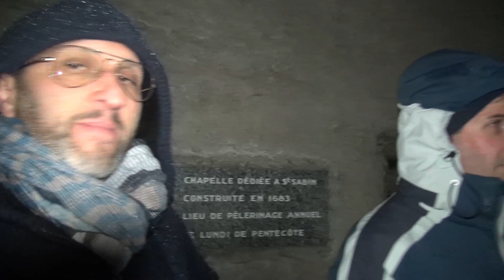Les pierres étranges du Pilat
Le Club de Recherches Particulières arpente le secteur du Pilat en passant par Sainte Croix en Jarez. Des pierres étranges témoignent d'un passé inconnu, des traces qui permettent de voir que ce n'est pas toujours la géologie du lieu qui se manifeste, mais des traces de présence humaine. Alors que se passait t-il dans le Pilat ? Présence d'Oppidum ? de carrière de pierres ? Nous vous ferons découvrir le menhir du Flat, la chapelle de Saint-Sabin, ses pierres, sa source et des marques symboliques gravées et inconnues. Puis nous irons observer la pierre de Marlin (Merlin ?) dites aussi pierre qui chante, sa chapelle des fous et d'autres curiosités comme on aime dans un lieu chargé et pleins de légendes, LE PILAT.